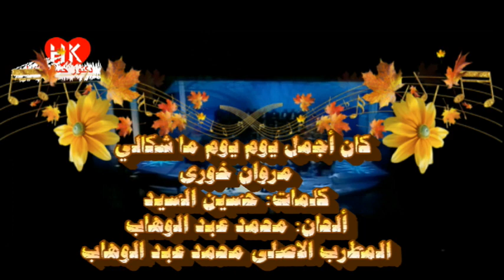أغنية كان أجمل يوم لمروان خورى من كلمات حسين السيد ولحن محمد عبد الوهاب المطرب الاصلى لهذه الاغنية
كان اجمل يوم
كان أجمل يوم يوم ما شكالي قلبي من حبك وأنا خالي
كان اجمل يوم
كان لي قلب نسيته من ظلم الناس وجفيته
في عينيكي الحلوة لقيته مرتاح وارتحت معاه
كان أجمل يوم
شبكتني في حبك نظرة شغلتني من غير ما ادري
من يومها حبيت بكره وشهور وانا بستناه
كان أجمل يوم
وحياة من وهبك لي ارحم من روحي علي
أجمل من ضي عيني يوم واحد مش حانساه
كان أجمل يوم
كلمات: حسين السيد
ألحان: محمد عبدالوهاب
غناء مروان خورى